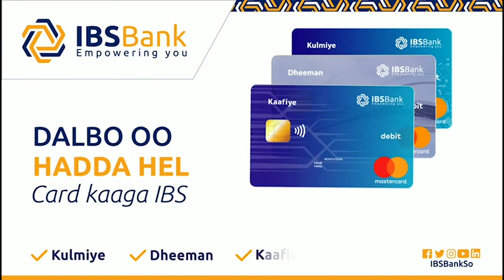Shacabka Muqdisho oo Aragtidooda ka dhiibtay shirka dhuusamareeb.